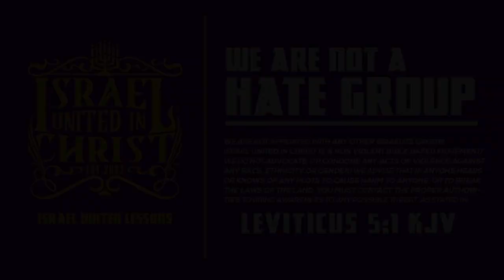Proof That Blacks & Hispanics Are GOD’s Chosen People